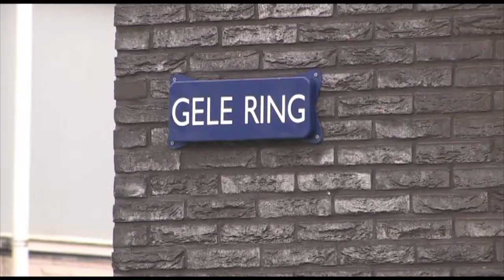16-06-2011 Assendelft - achtervolging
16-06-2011 Assendelft - Een 15-jarig meisje en haar 12-jarige broertje zijn donderdagavond op de Gele Ring in Assendelft gewond geraakt na een korte politieachtervolging.

 In een bocht verloor het meisje, dat de scooter bestuurde, de macht over het stuur en eindigden tegen een muur.
 De politie en omwonenden verleenden eerste hulp.
 Omdat het letsel zich ernstig deed aanzien werden drie ambulances en de traumahelikopter opgeroepen.

 Het tweetal droeg geen helm en reed onverzekerd op de scooter. De politie heeft ter plaatse sporenonderzoek verricht, waarvoor de weg geruime tijd afgesloten is geweest.

 Het meisje is aanspreekbaar naar het ziekenhuis vervoerd, maar de jongen zou er ernstiger aan toe zijn.